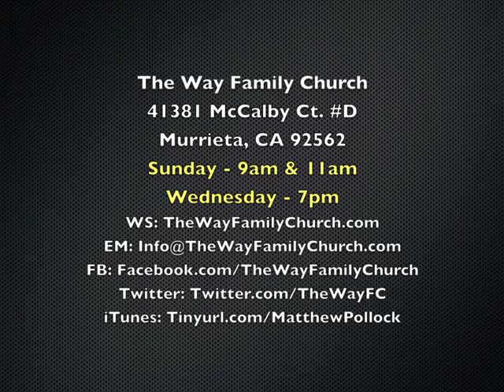Nehemiah & Relationships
A special YouTube exclusive message from Pastor Matthew Pollock from the book of Nehemiah, on the topic of Relationships.